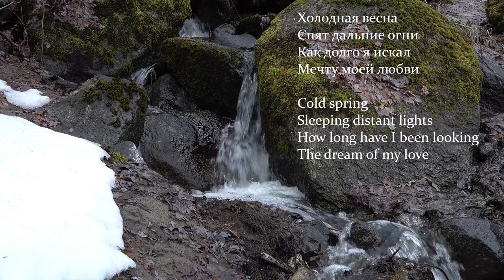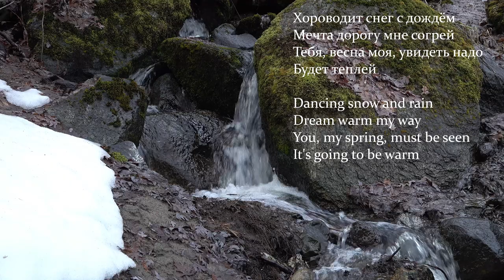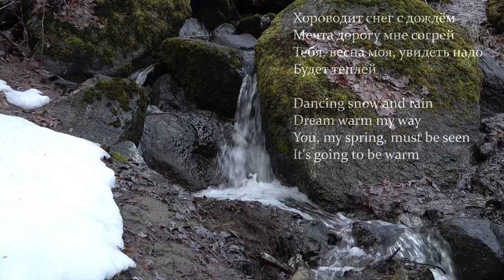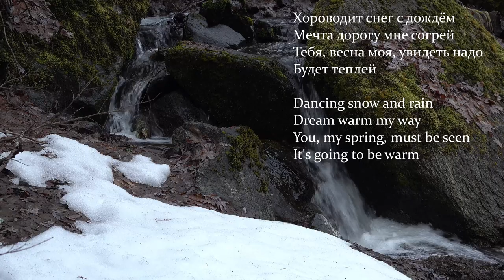холодная весна (Cold Spring) by Django, with original piano score performed by Evening Navigator.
холодная весна (Cold Spring) by Django (2005), with original piano score composed and performed by Evening Navigator on the Steinway Model B grand piano. Video by Evening Navigator. Steinway Model B grand piano recorded with the Earthworks Audio PM40 piano mic system and the SONY PCM D100 digital audio recorder.

Channel: @EveningNavigator